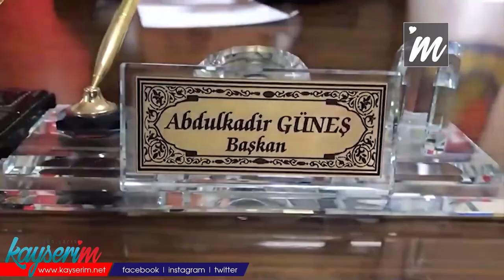Başkan Güneş: “Gübre Devlet Tarafından Üretilmeli ve Çiftçiye Dağıtılmalı”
KAYSERİ, (BGC - ÖZEL HABER) – Döviz kurundaki yukarı yönle hareketlilik sonrası yüzde 400’lere varan artış nedeniyle tarlasına gübre atamaz hale gelen çiftçi çözüm bekliyor. Kocasinan Ziraat Odası Başkanı Abdulkadir Güneş, gübre ithal eden firmalara seslendi. Fiyatların makul seviyelere çekilmesini isteyen Güneş, devletin de gübre üretimi yapması ve üreticiye ücret olarak vermesi gerektiğini söyledi.

Çiftçi, maliyet nedeniyle üretimde zorluk yaşamaya başladı. Özellikle gübreye gelen astronomik zamlar nedeniyle verim düştü. Yeni ekim yapanlar ise, maliyet nedeniyle tarlasını ya boş bıraktı ya da gübre atmadan ekti. Maliyetlerin yanı sıra kuraklık da üretimi etkileyen diğer bir konu oldu. Kocasinan Ziraat Odası Başkanı Abdulkadir Güneş, BGC mikrofonlarına tarım ve hayvancılıkta yaşanan sıkıntıları anlattı. Kayseri’nin de kurak bir sezon geçirdiğini anımsatan Güneş, girdi maliyetlerinin de çiftçinin belini büktüğünü dile getirdi. Kuraklıktan etkilenen çiftçilerin desteklendiğini belirten Güneş, “Çiftçilerin zararı yüzde 30’un üzerindeyse devlet destek ödemesi yapıyor. Kayserili bazı çiftçilerin zararı en fazla yüzde 65, 70 civarında. Özelikle kıraç arazilerden çiftçilerimiz mağdur oldu. Bundan dolayı da ödemelerimiz başladı” diye konuştu.

‘BARAJLARIMIZ BOMBOŞ’

Başkan Güneş Barajlardaki doluluk oranın çok alt seviyede olduğunu Kayseri’deki birçok ilçede barajların boş olduğunu söyleyerek, “Barajlarımız boş. Şu anda sadece sulama amaçlı kullanılan barajlar özellikle Sarımsaklı Barajı, Sarıoğlan Barajı, Yamula Barajı, Develi Gümüşören Barajı, Bahçecik Barajı gibi buralarda su oranları düştü. Sarımsaklı ve Sarıoğlan Barajı’nın doluluk oranı sıfırdı. Şu an yavaş yavaş düzelmeye başladı. Yüzde 15 civarında ama yeterli değil. Yağışlar zaten yok. Kayseri’de şu ana kadar kayda değer bir kar yağışı olmadı. Biraz yağmur yağdı. Bundan dolayı üreticilerimiz biraz rahatladı.” dedi.

‘YEM FİYATLARI PAHALI’
Yem fiyatların pahalılığından dolayı çiftçilerin sıkıntı yaşadığını vurgulayan Güneş, “Yem fiyatları pahalı. Et fiyatları oldukça düşüyor. Besiciler de para kazanamıyor. Bu hem çiftçiyi etkiliyor hem de besicilik yapan çiftçimizi etkiliyor. 2022’de iyi bir yağmur, kar olur, barajlarımız dolarsa rahat ederiz. Bu kapalı sistem sulama projelerinde devletimizin yaptığı özellikle sulama projelerinin ne kadar kıymetli olduğunu görüyoruz. Çünkü su azalıyor. Sistem kapalı olursa daha da az su tüketilir. Yağmurlama, damlama sistemine geçilir.” dedi.

‘ELİNİZİ TAŞIN ALTINA KOYUN MAKUL FİYATLARA ÇEKİN’

Döviz kurundaki düşüşün, fırlayan gübre fiyatlarına yansımadığını belirten Ziraat Odası Başkanı Güneş, fırsatçılık yapıldığını ima etti. “Dolar 18 liraya çıktığında, gübre fiyatları 15 bin 500 liradan 16 bin rakamlarına çıkmıştı. Peki dolar yüzde 100 artmadığı halde gübre fiyatları neden yüzde 400 arttı?” diyen Güneş, “Dolar ve Euro yükseldi diye fırsatçılar gübrenin fiyatını yüzde 400 arttırırken şimdi dolar düştü. Bizim gübre fiyatları hala yüzde 300 civarında zamlı satılıyor. Niye Düşürmüyorlar? Gübrenin pahalı olması çiftçilerimizi derinden üzüyor. Üretimimize engel oluyor. Girdi maliyetlerimiz çok yükseliyor. Bizim en büyük sıkıntımız gübre, mazot ve elektrik fiyatları. Bir de tarımda kullandığımız tarımsal ilaçlar. Geçen seneye 3 bin liraya aldık. Özellikle şimdi üre gübresi lazım. Mesela şu anda üre gübresi 15 bin 500 liradan 12 bin liraya düştü. Yani 12 bin liraya düşünce gübre fiyatlarını düştü mü sanacağız? Ben kesinlikle kabul etmiyorum. Düşmüş olarak da kabul etmiyorum.  Çiftçi için ha 15 bin olmuş, ha 12 bin olmuş hiç fark etmez. Bu gübre fiyatları eğer 6 bin liraya düşerse ben düşmüş olarak kabul ederim. Yüzde 300 artan bir gübre Dolar ve Euro düştüğü zaman neden düşmez? Devletimiz bu konuda zaten bu stokçuların, fahiş fiyata satanların üstüne gidiyor. Bizim özellikle devletimizden, yetkililerden istediğimiz yüzde 300 artmış gübre fiyatının düşürülmesi. Şu anda çiftçilerimiz gübre atamaz duruma geldi. Çiftçiye bu durum neye malum olur? Kalite, verim ve Türkiye’de ki dekorte düşer. Fiyatlarından dolayı, gübre atmayan çiftçilerimiz var, az atan çiftçilerimiz var. Gübre üreten, ithal eden şirketlere sesleniyorum. Eğer ülkenizi seviyorsanız, çitçi üretsin diyorsanız lütfen elinizi taşın altına koyun. Makul fiyatlara çekin” diye konuştu.

‘GÜBREYİ DEVLETİN ÜRETMESİNİ İSTİYORUZ’

Güneş, son olarak gübrenin devlet tarafından üretilmesini gerektiğini ve mazot fiyatların ucuzlaması gerektiğini söyleyerek, “Çiftçinin kullandığı mazota ayrıcalık tanınmasını istiyoruz. Girdi maliyetleri düşerse, çiftçi rahatlar. Bu şekilde devam ederse, çiftçimiz üretmez duruma gelir. Gelecek yıl hasattan beklentimiz yağışa bağlı. Eğer yağmur, kar yağarsa, gübre fiyatları ucuzlarsa, çiftçiye indirimli mazot verilirse üretmeye devam ederiz. Gübrenin mutlaka devlet tarafından üretilmesini ve çiftçiye dağıtılmasını istiyoruz” şeklinde konuştu.